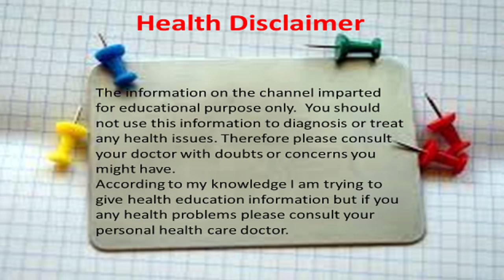ಸೋಯಬೀನ್ ಲಾಭಗಳು | Soyabean Benefits in Kannada | Uses of Soyabean | Health Benefits of Soyabean